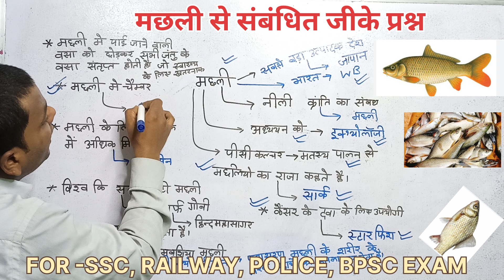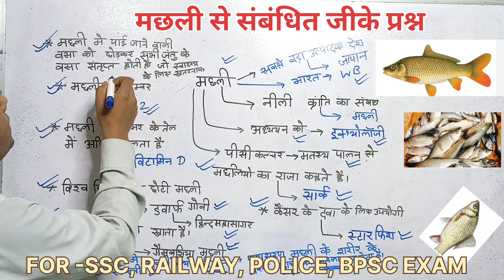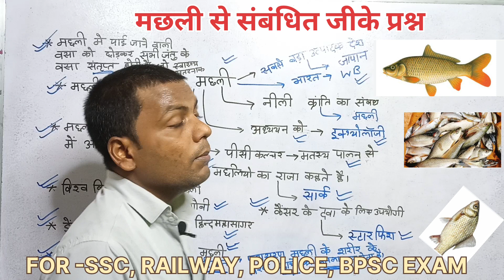machhali gk questions | machhali se sambandhit gk prashn uttar | gk machhali wala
इस वीडियो में मछली से संबंधित जीके प्रश्न बताएं जो एसएससी  रेलवे  बिहार पुलिस और बिहार दरोगा एग्जाम के लिए

shyam lca classes
your Quaris
Machhali gk questions
Machhali se sambandhit gk prashn uttar
Machhali GK
GK machhali wala
machhali gk questions shyam sir
machhali se sambandhit gk prashn uttar shyam sir
machhali static GK
gk machhali